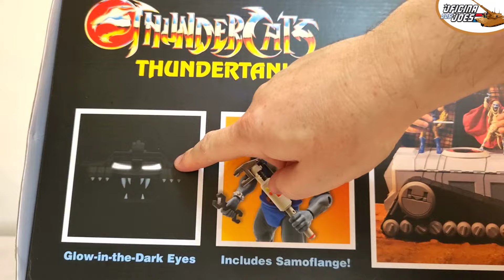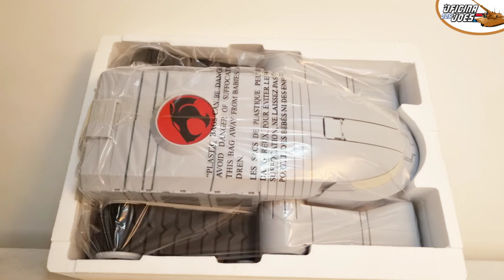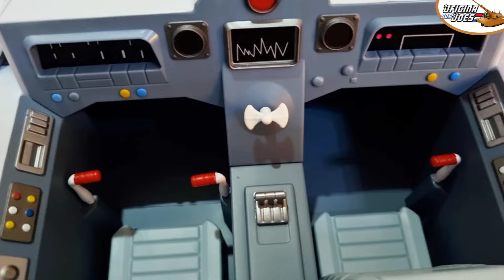Thundertank - Super7 Ultimates! Thundercats - Review em PT/BR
Super7 Ultimates! Thundercats Thundertank